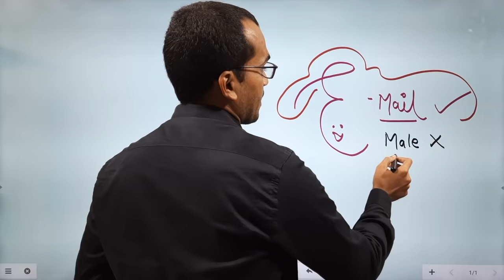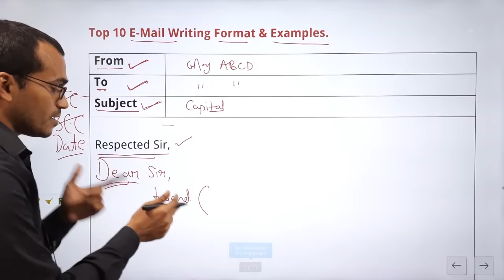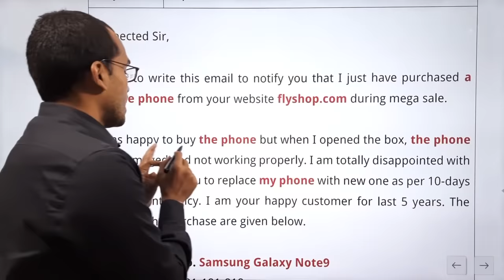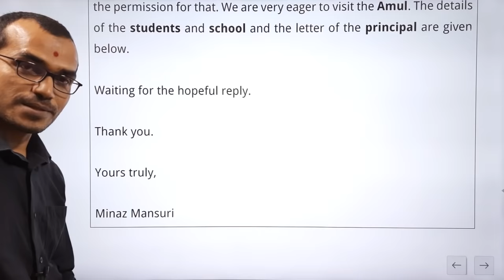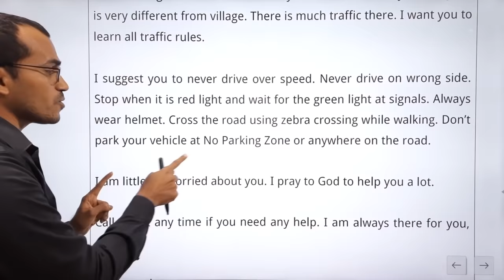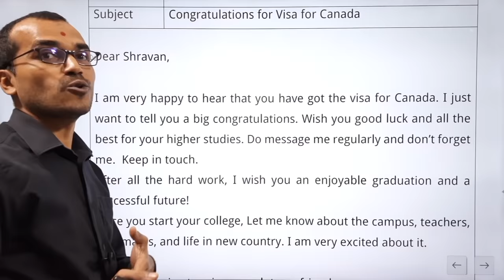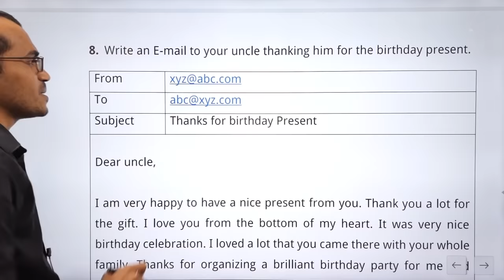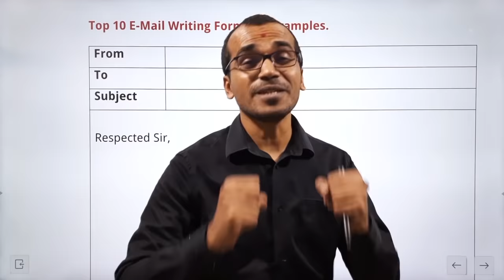Top 10 eMail Writing Format | ઇમેઇલ રાઇટિંગનું ફોર્મેટ | English | Harsh Barasiya